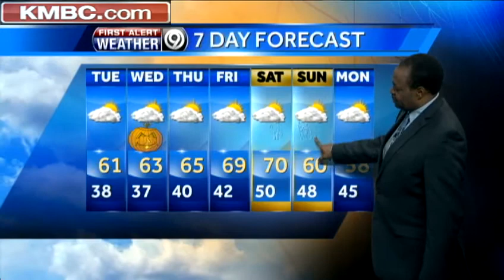Sandy batters East, but KC skies mostly clear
KMBC 9 chief meteorologist Bryan Busby says that while the northeastern United States gets battered by Hurricane Sandy, the weather in Kansas City should stay mild and dry.